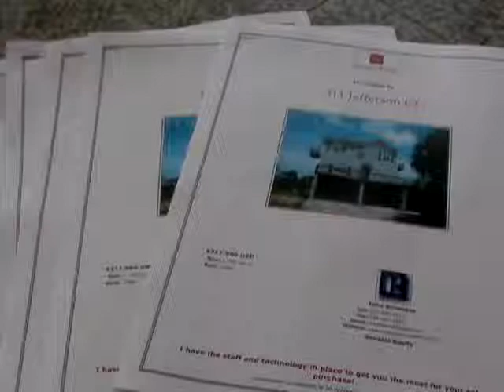311 Jefferson Ct, Fort Myers Beach, FL 33931 $317,900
Corporate Owned! Direct Gulf Access Home!Wonderful 3 Bedroom 2 Bath Home. Large parking area under house. Enjoy the Fantastic view of the canal that has access to the back bay waters or to the Gulf of Mexico! Partial in complete renovations. Shows nice! Pick your own finishing touch and colors! Close to Beaches,Shopping,and other Services. Don't miss this one! Call today for your exclusive showing. Buyer to verify data, measurements,any present or future assessments.Special addendum to apply. Sold as is with the right to inspect.BUYER TO PAY $75 DOC FEE AT CLOSING.ALL OFFERS/CONTRACTS ARE SUBJECT TO SELLER SENIOR MANAGEMENT APPROVAL AND ANY OFFERS OR COUNTER OFFERS BY SELLER ARE NOT BINDING UNLESS THE ENTIRE AGREEMENT IS RATIFIED BY ALL PARTIES.